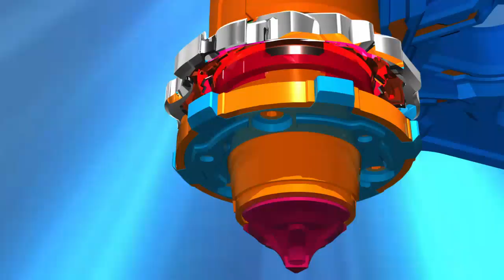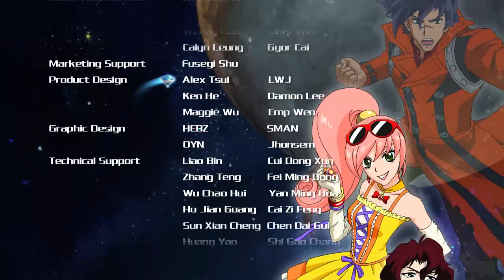Infinity Nado 3 _ English _ 01